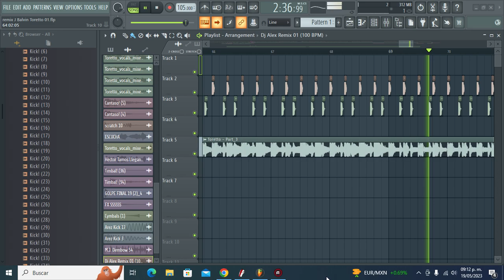J Balvin - Toretto (INTRO EXTENDED)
¡Si te gusto apóyame con tu like!